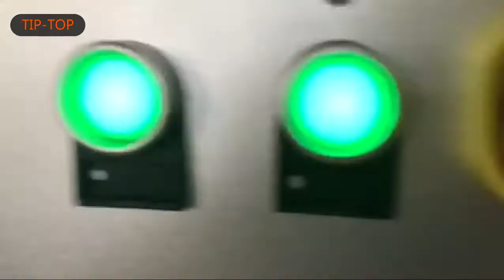Co2 laser marking machine Marking glass 1